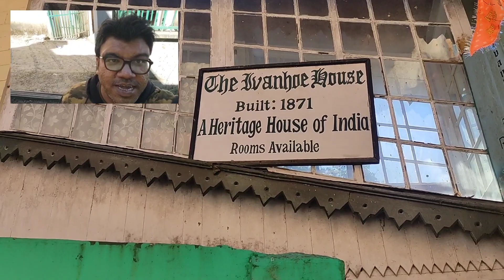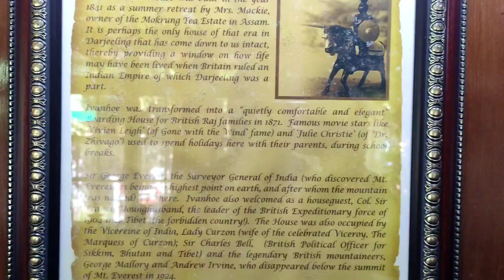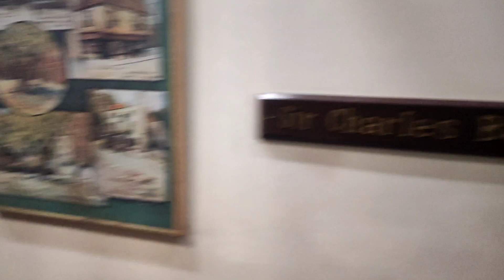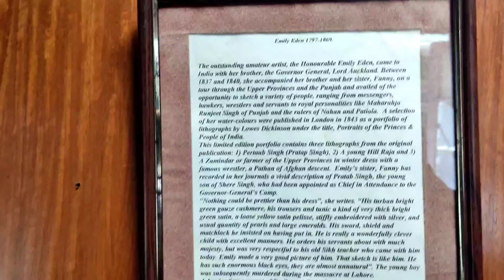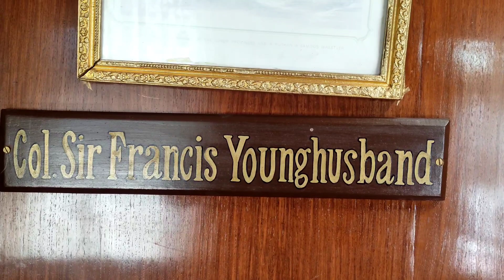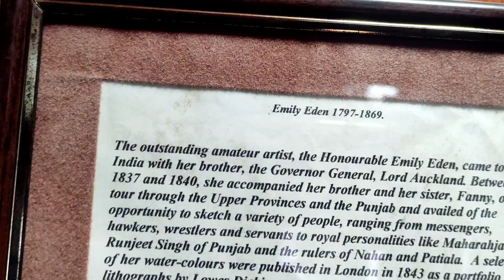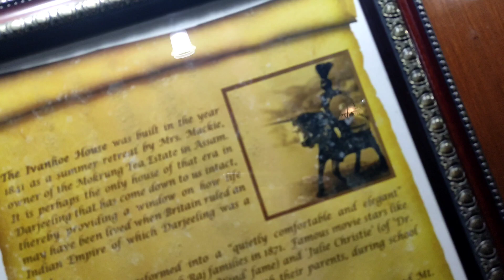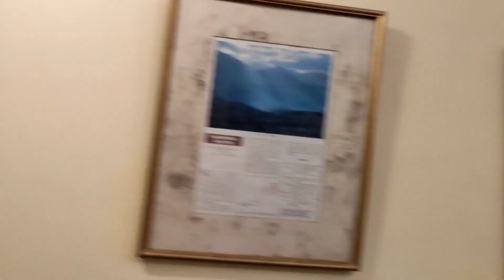150 years Old Heritage Banglow near Darjeeling Mall, Best Heritage Hotel in Darjeeling within Budget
দার্জিলিং ম্যালের একদম কাছে, বাজেটের মধ্যে, ১৫০ বছরের বেশি পুরানো ব্রিটিশ Heritage বাংলো, কেমন ছিল? full Heritage Property maintained by Windamere , Best hotel in Darjeeling mall, Best British Banglow in Darjeeling, Best Heritage Property in Darjeeling, 150 years Old Heritage Banglow near Darjeeling Mall,Best Heritage Hotel in Darjeeling within Budget

Ivanhoe House ( Established 1871)
contact person - Mr. Rupam Dey

our previous video Best Hotel at Darjeeling Mall,  Best View hotel near Darjeeling mall, best budget Hotel in Darjeeling mall,  Darjeeling Food Vlog, Darjeeling Street Food, Glanery's, Keventers Darjeeling

your quarries
darjeeling hotels,darjeeling hotel,darjeeling hotels near mall road,hotel in darjeeling,mall road hotels